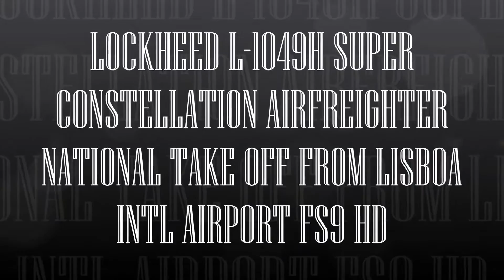LOCKHEED L 1049H SUPER CONSTELLATION AIRFREIGHTER NATIONAL TAKE OFF FROM LISBOA INTL AIRPORT FS9 HD